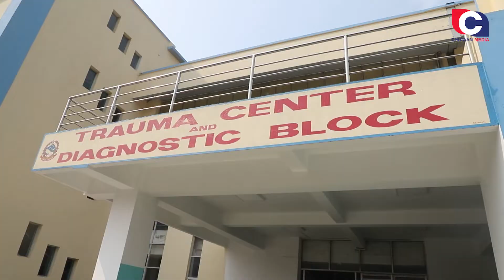भरतपुर अस्पतालको ५९ औ वार्षिकउत्सवमा बोल्दै डा.भोजराज